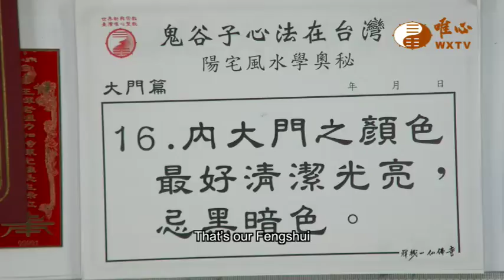EP59: The Color Of Inner Front Door｜ WXTV唯心電視台